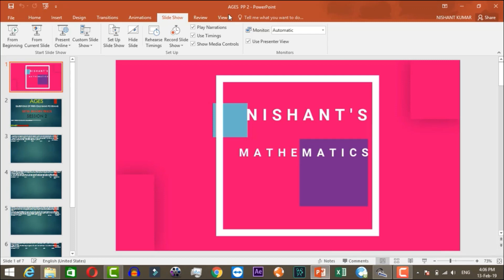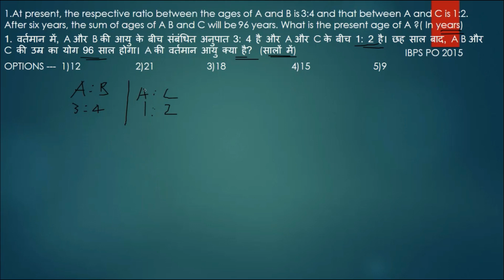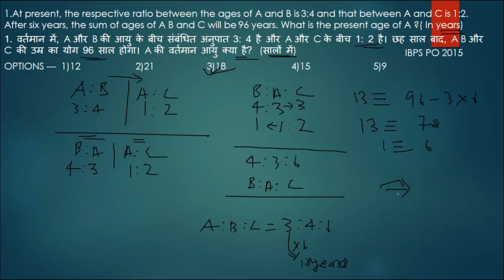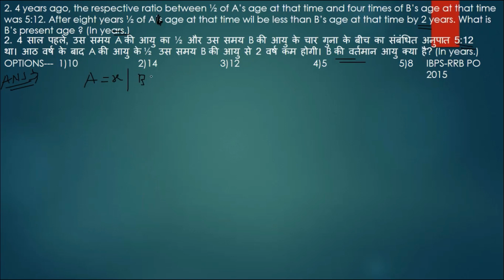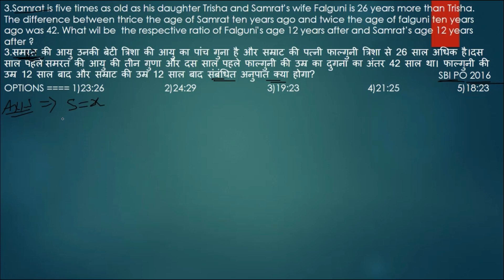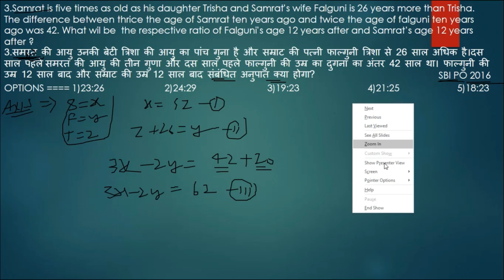PROBLEMS ON AGES WITH SHORT TRICKS||PREVIOUS BANK PO QUESTIONS||SESSION 2.